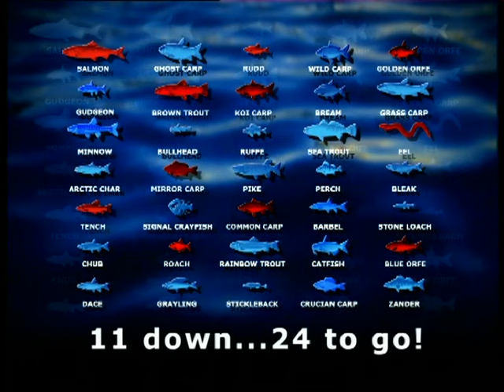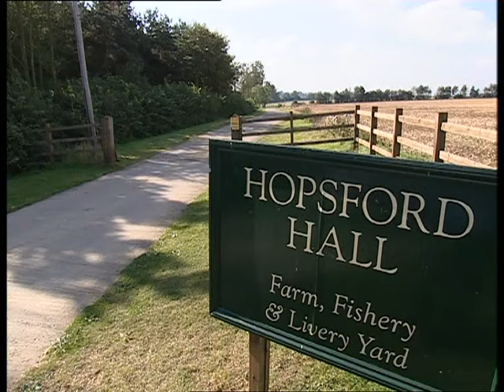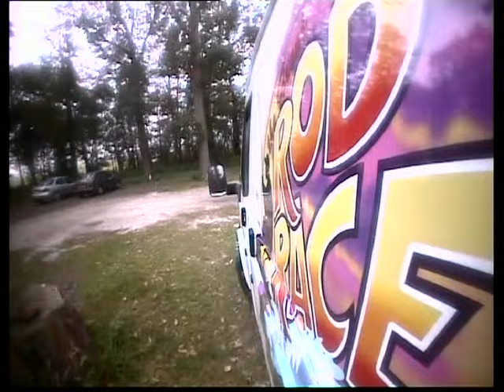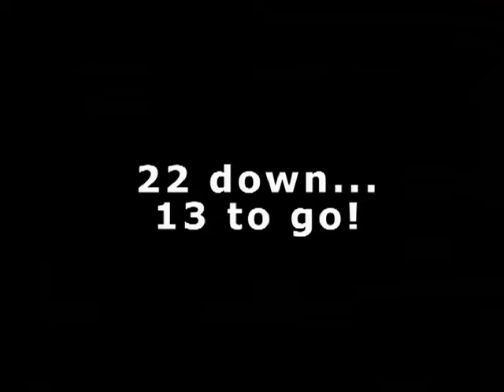The Great Rod Race 3